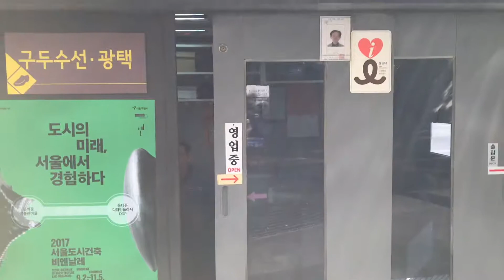Seoul City Hall Down Town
Seoul City Hall is a governmental building for the Seoul Metropolitan Government in South Korea, in charge of the administrative affairs of Seoul.

From here you are able to walk to all the places of interest and museums and other areas of interest like shops and department stores.